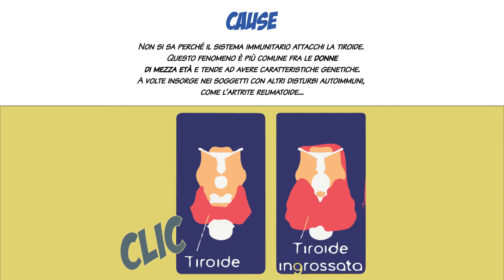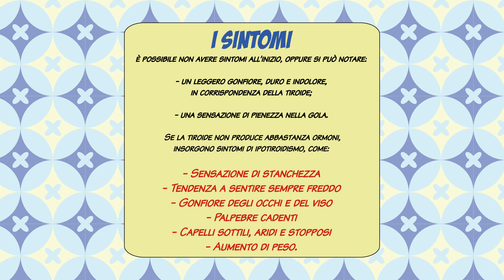Allergino Episodio 5: Tiroidite di Hashimoto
Vi ricordate di Enzo D.? L'amico di Allergino che studiava per diventare un medico? In questo episodio ci fa conoscere meglio la Tiroidite di Hashimoto, un'infiammazione autoimmune cronica della tiroide.